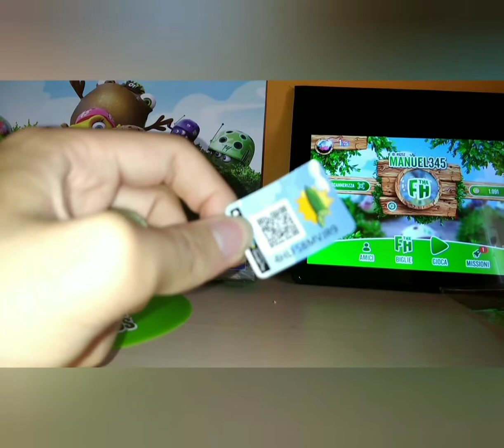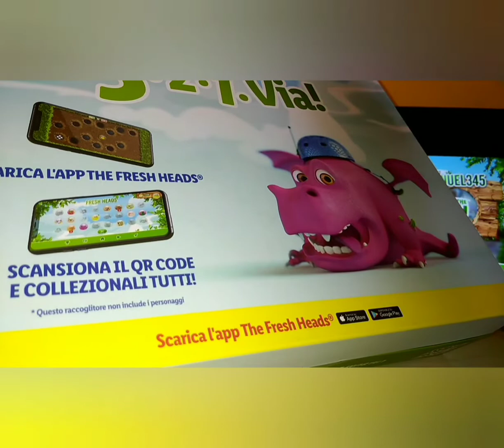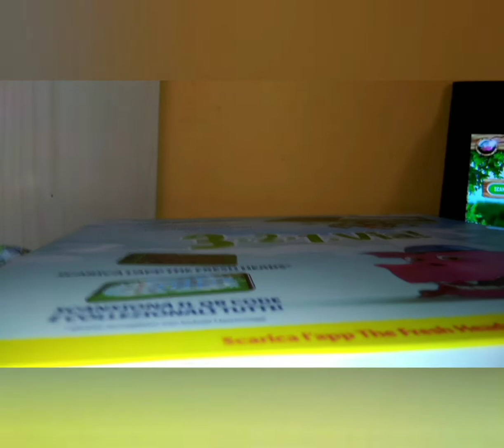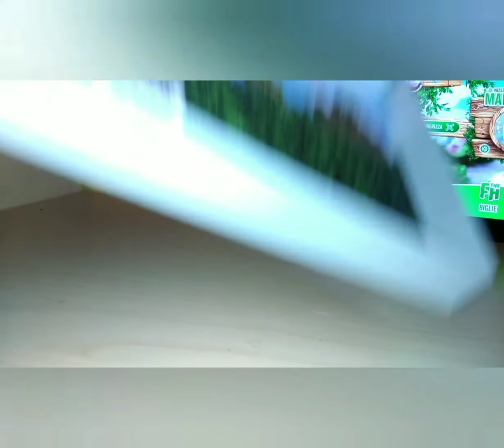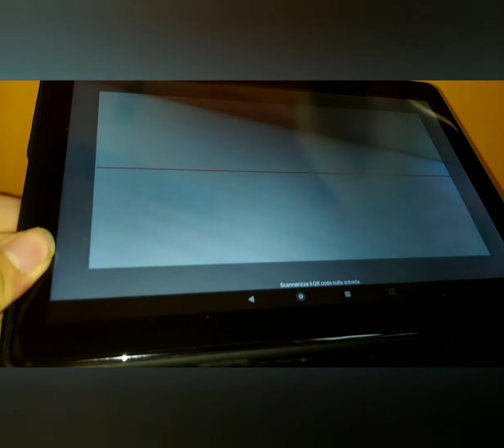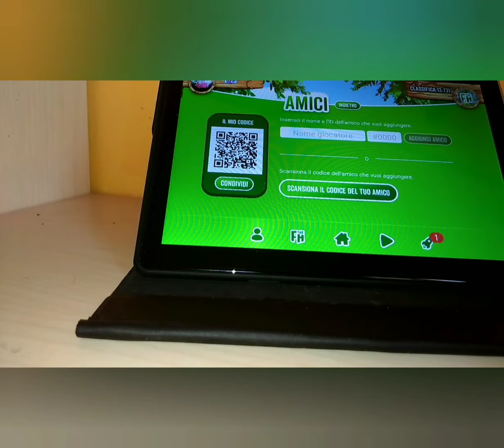the fresh heads Lidl 2021 biglie per bambini unboxing 1 parte spacchettamento